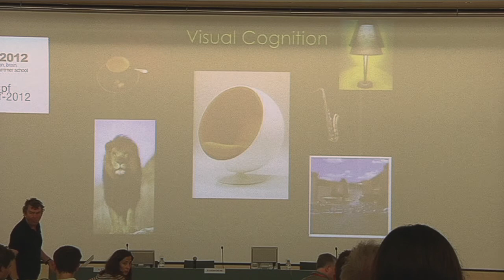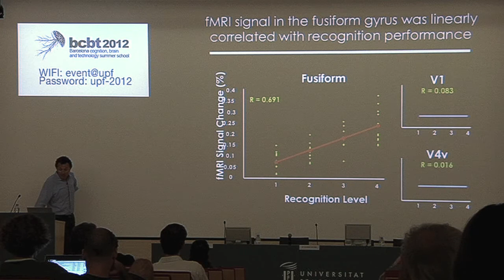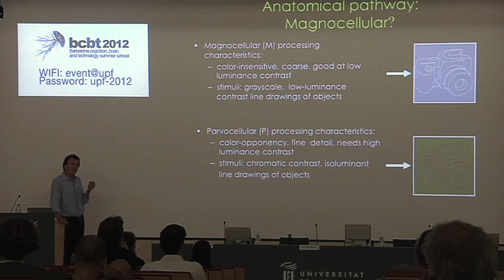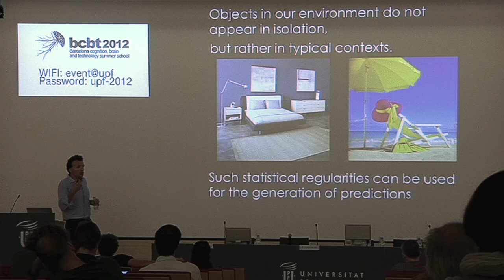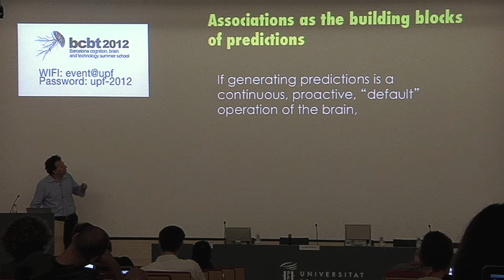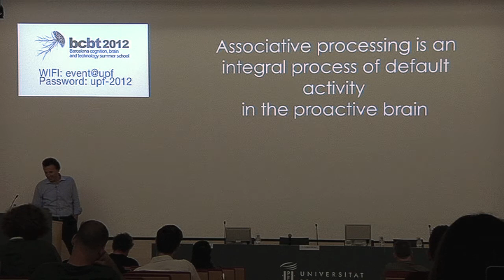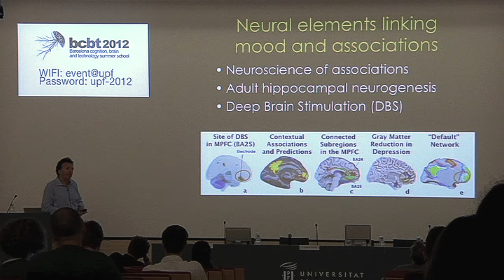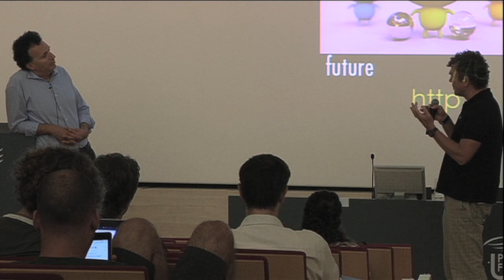BCBT12 Moshe Bar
Recording of the speaker's talk at the Barcelona Brain and Technology Summer School, September 2012. More information at bcbt.upf.edu/bcbt12
Listen also to an interview with this and other speakers at csnetwork.eu/podcast